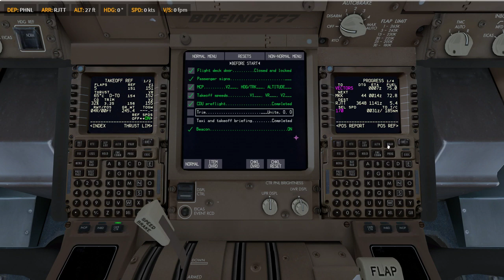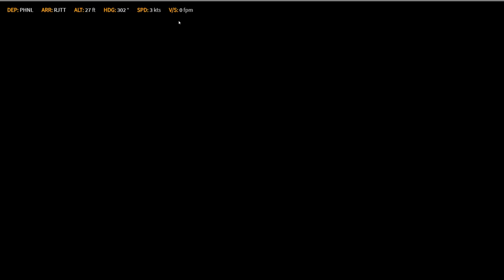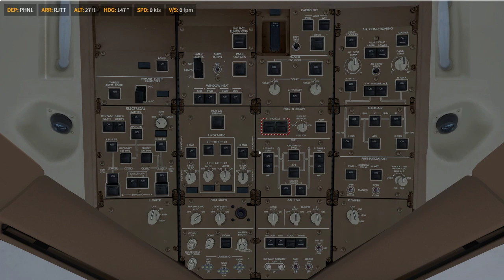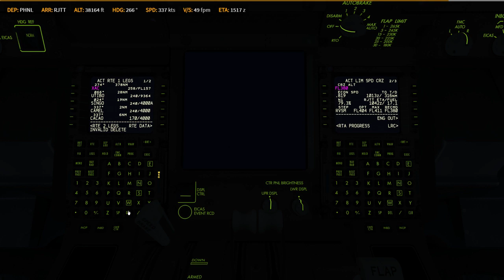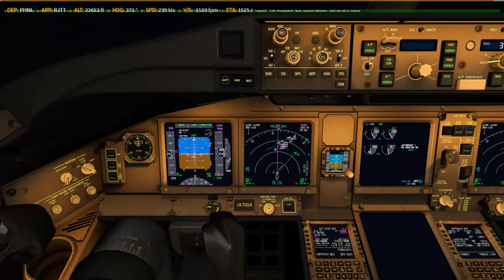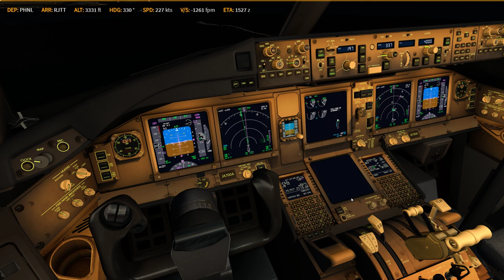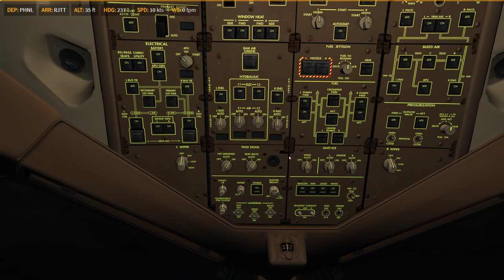P3D V4.4 PMDG 77L PHNL - RJTT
Prepar3D
    -PMDG 737
    -PMDG 747
    -PMDG 777
    -QW 787
    -ASP4
    -EFBV2
    -ChasePlane
    -ORBX Global Base pack / vector / lights
XP11
    -FF320U
    -FF350
   -JD330
   -ZIBO737
   -ASXP